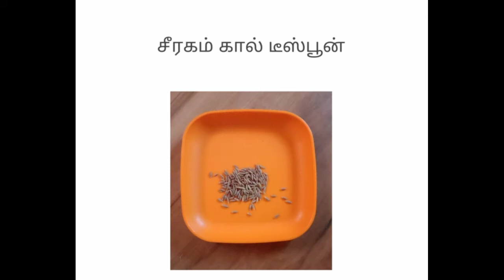Sorakkai kootu seivathu eppadi / sorakkai kootu recipe in tamil /how to make sorakkai kootu in tamil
Making of delicious sorakkai  kootu with all ingredients and detailed explanations in tamil